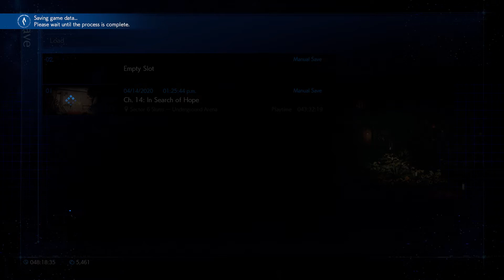Final Fantasy VII Remake • Pt. 16: The Belly of the Beast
Cloud, Tifa, and Barret stand before the Shinra Building--the heart of Midgar. Somewhere in this towering structure, Aerith is being held captive. Refusing to balk, they cross behind enemy lines to save their friend.